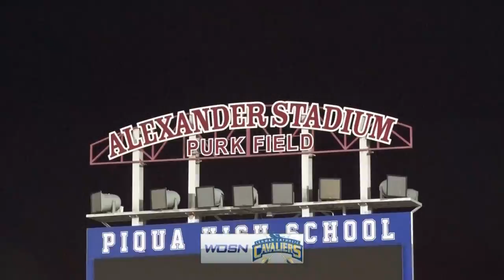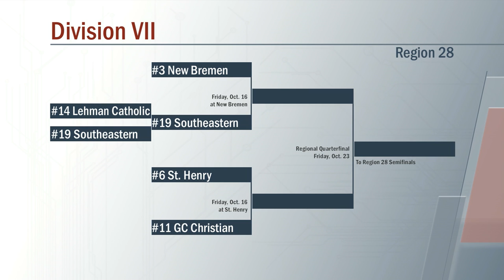Southeastern vs Lehman Cathoic Football 10/09/2020